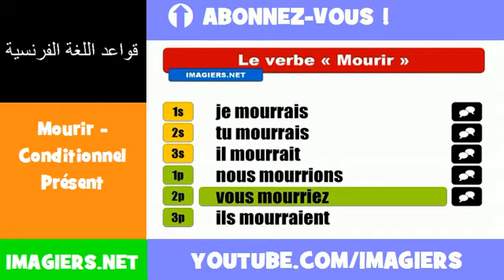الأفعال الفرنسية = Mourir Conditionnel Présent